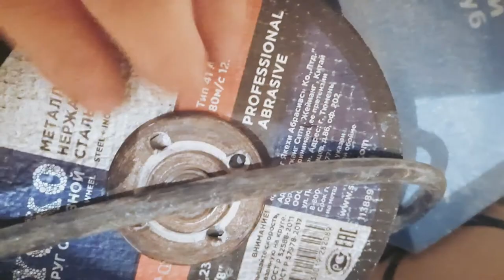ASMR 100 TRIGGERS IN 1 MINUTE (Building)